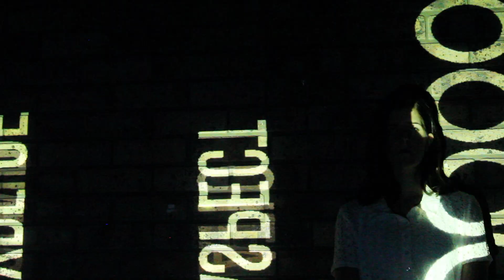Fever by TASHI M/V - Revelation Film Festival (2021)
Premiered at the Revelation Film Festival 2021 as a finalist of the 'Blind Date with a Musician Competition'.

Produced by
Taye Wickland
Acted by
Sianna Lane
Taye Wickland
Special thanks to
Dahna Wickland